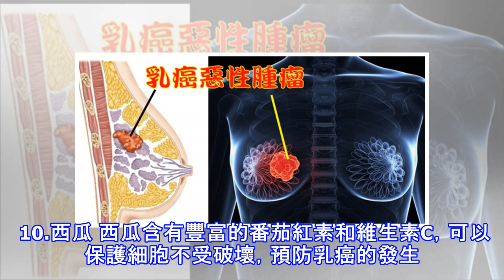吃對這「10種抗癌食物」，可以戰勝乳房癌細胞！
加入好友，分享好文給親朋好友！ -- 根據衛生署近年的資料顯示，目前乳癌位居台灣婦女好發癌症第二位，而乳癌的死亡率也已超過子宮頸癌，影響婦女健康甚鉅。歐美經驗顯示乳癌是可以藉由定期篩檢達到早期發現、早期治療，進而降低死亡率的癌症。 《美國癌症協會》指出，飲食是造成乳癌發生的因素之一，根據《Naturalnews》的報導，提供以下10種可以預防乳癌發生的的食物作為參考   1.蘑菇 研究顯示，吃蘑菇有助於降低乳癌發生的風險；不過因為有些野生蘑菇具有毒性，因此不建議自行摘取食用。 2.花椰菜 屬於十字花科類的花椰菜具有抗癌的特性，因為富含維生素C可以活化抗癌細胞，因此建議攝每日可以攝取至少半碗的...